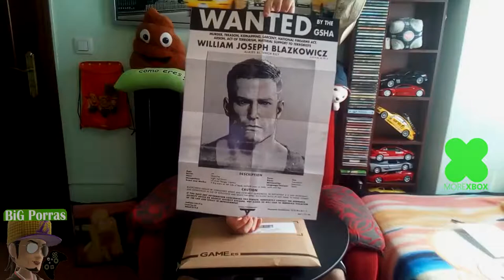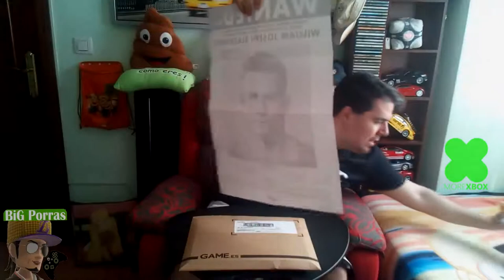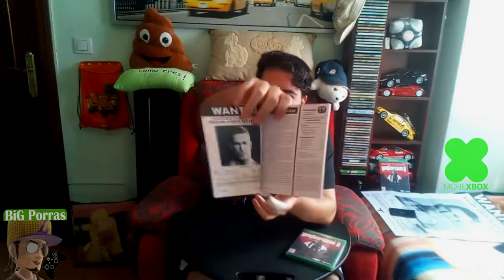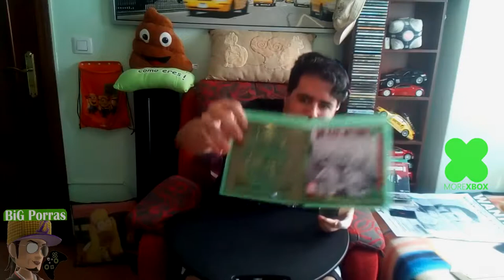Unboxing Wolfenstein II: The New Colossus ·Welcome to Amerika! [BiG Porras Live]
BiG unboxes the new Wolfenstein II: The New Colossus - Welcome to Amerika!
BiG faz unboxing do novo Wolfenstein II: The New Colossus - Welcome to Amerika!